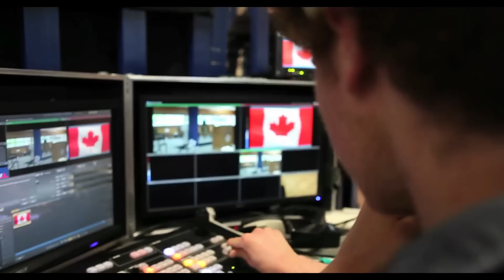Behind the Scenes of Loyalist College Convocation Ceremonies on June 6 and 7, 2013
Created by Television and New Media Production student Jonathan McFaul